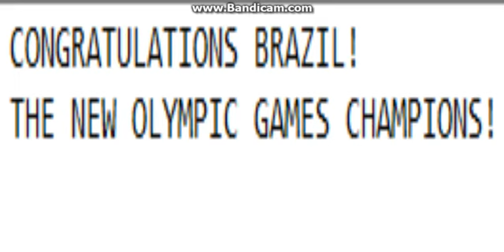Congratulation Brazil-Olympic Games Rio 2016 Football Men Winners! All Goals!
Congratulation Brazil-Olympic Games Rio 2016 Football Men Winners!
All Goals!